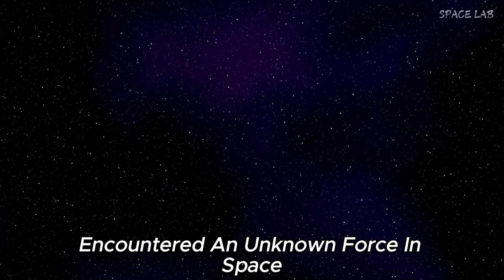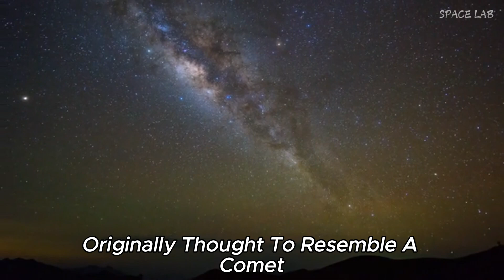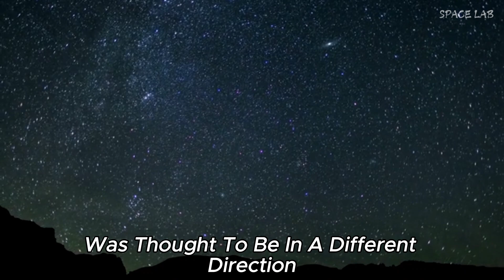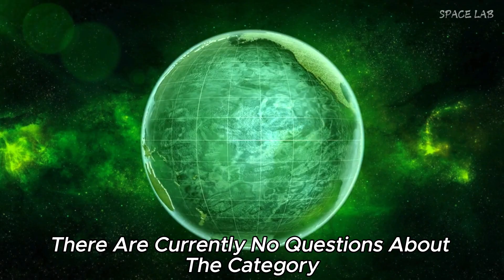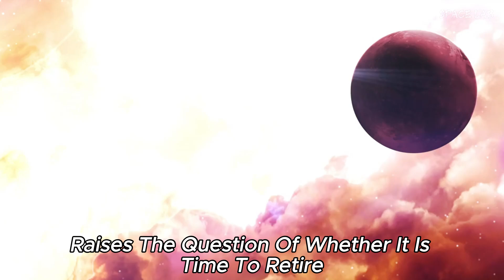Voyager 1 Just Found Something INSANE in Deep Space... What Is It?!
In a groundbreaking discovery, Voyager 1 has just made contact with an unknown force lurking in the depths of space! 🚀 What could this incredible finding mean for our understanding of the universe? Join us as we delve into the details of this astonishing encounter and explore the implications it may have on our knowledge of deep space.

In this video, we will break down the latest communication from Voyager 1, analyze the data collected, and discuss theories surrounding this mysterious force. Is it a new cosmic phenomenon, or could it be evidence of extraterrestrial life?

🔭 Topics covered in this video include:
- The current status of Voyager 1's mission
- The significance of the unknown force detected
- Expert insights and theories about deep space phenomena
- What this means for the future of space exploration

Don't miss out on this thrilling update in the world of astrophysics and space exploration!